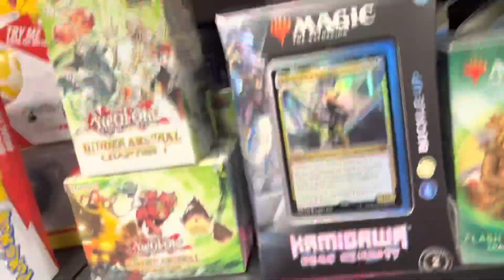Pokemon Cards At Gamestop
Thank you for whatching. I appreciate your support.

Looking for Pokemon Cards in the wild.

My other social platforms are listed below.

Good luck trainers 🍀🍀🍀